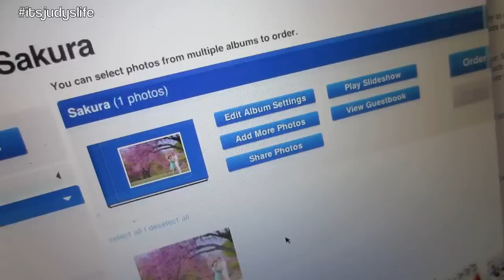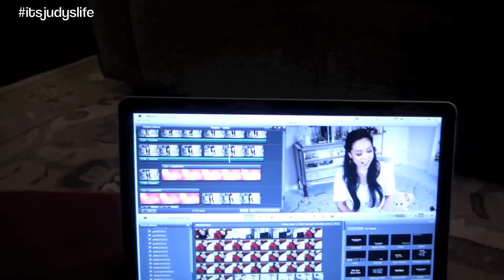PREGNANCY TEST RESULTS! - April 16, 2013 - itsJudysLife Vlog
Vlog Camera We Use: